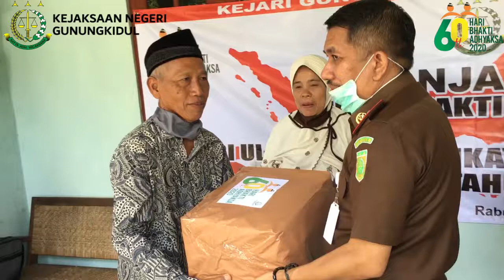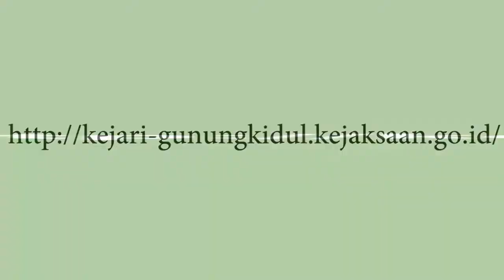Bakti Sosial dan Anjangsana Kejaksaan Negeri Gunungkidul dalam rangka HBA ke-60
Dalam Rangka Hari Bhakti Adyaksa yang ke 60 Kejaksaan Negeri Gunungkidul melaksanakan Bakti Sosial dengan membagikan sembako dan bingkisan... Kejaksaan Negeri Gunungkidul juga mengunjungi rumah purnaja serta melakukan bakti sosial di Yayasan Panti Asuhan Kelor kemudian dilanjutkan dengan membagikan 100 paket sembako kepada orang yang membutuhkan.